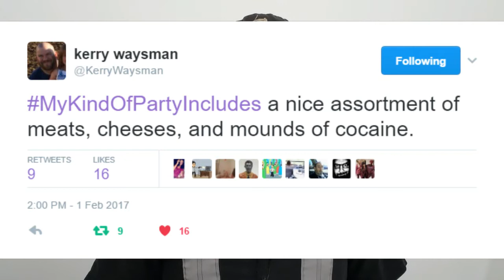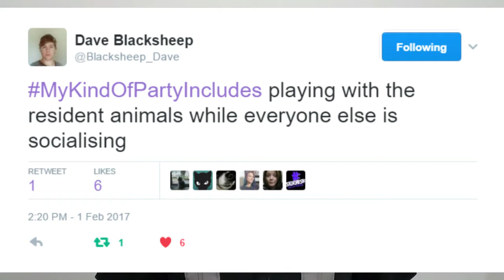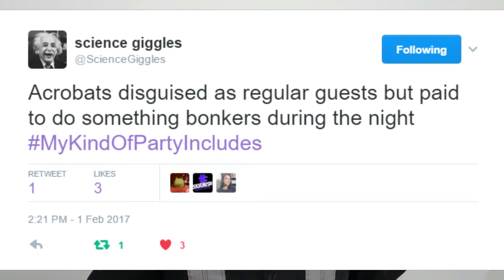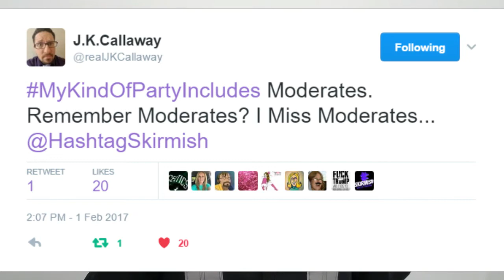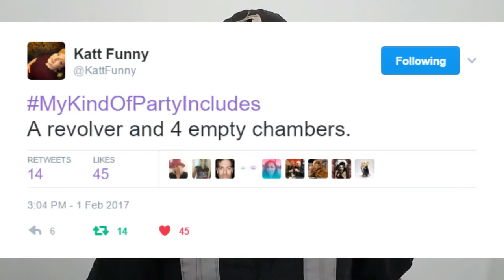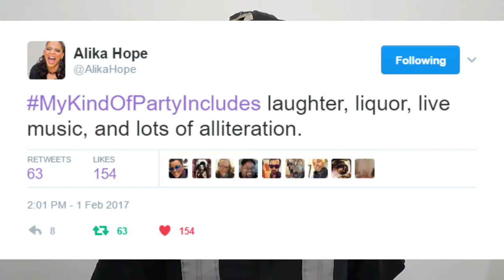Top10 MyKindOfPartyIncludes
Top Tweets from @HashtagSkirmish Game MyKindOfPartyIncludes played on 2/1/2017 on the @HashtagRoundup App